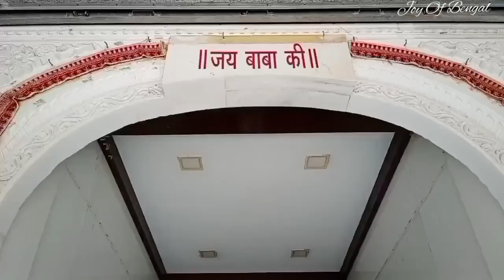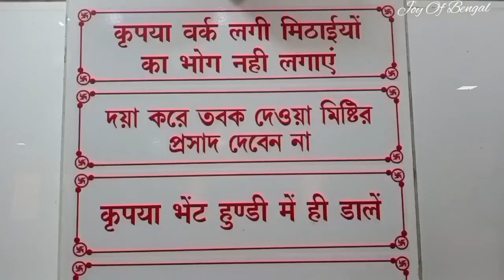Shri Bal Hanuman Mandir Lake Town 🚩|| Lal Baba Seva Sadan🙏 Kolkata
LOCATION

Block A, 358, Lake Town Rd, Lake Town, Kolkata, West Bengal 700089

TIMING
MONDAY - SUNDAY (everyday)
6 am to 10 pm
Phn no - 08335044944